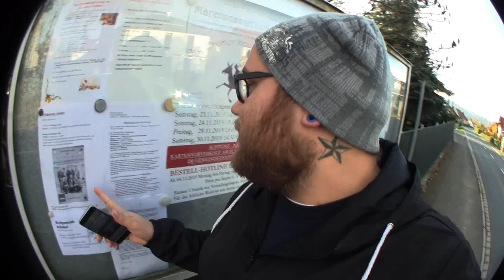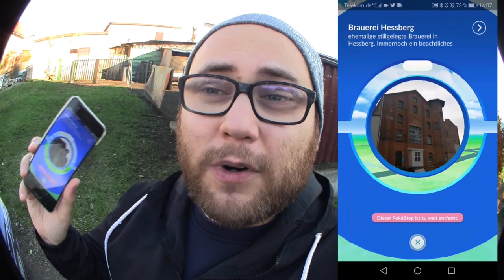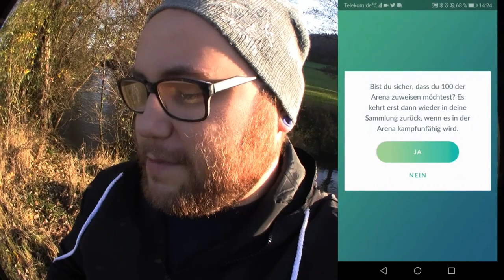7 Tage 7 Stops Folge 2 : Auflösung & Neue Arena | Pokémon GO Deutsch # 528